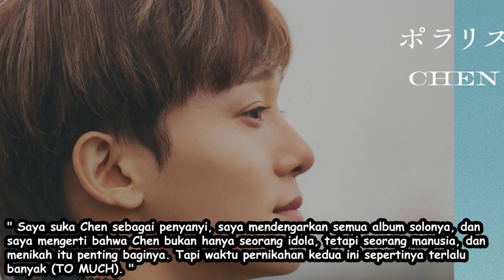Heboh Foto Lisa BLACKPINK Frederic Arnault di Lounge Pribadi, Joy Red Velvet Dibentak Security SBS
For this time kita akan membahas update berita kpop. Berita pertama dari foto lisa blackpink frederic arnault di lounge pribadi yang tuai perhatian. Hal ini kembali menghangatkan isu dating lisa blackpink dengan ceo tag heuer itu. Berita kedua dari red velvet joy. Baru baru ini, beredar video yang menunjukkan joy red velvet dibentak security sbs. Joy sendiri diketahui mengisi program animal farm sbs. Terakhir dari chen exo yang akan menggelar upacara pernikahan.